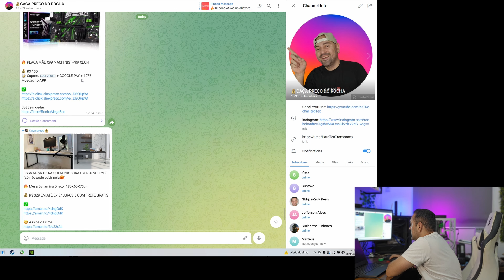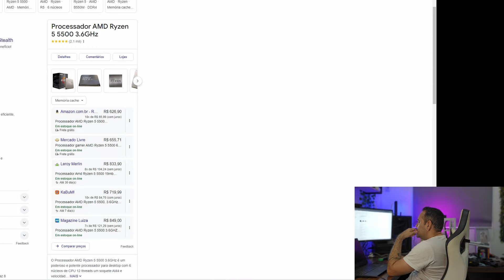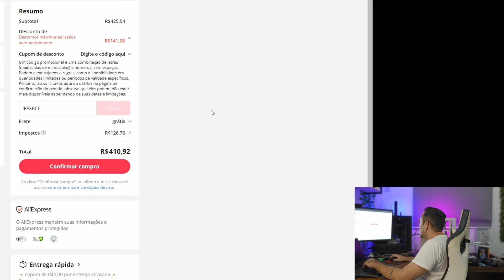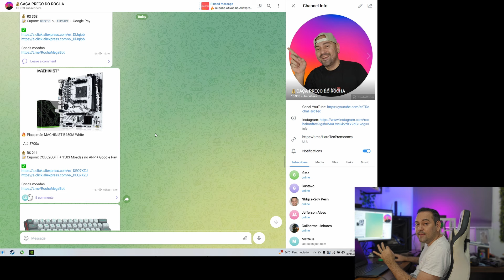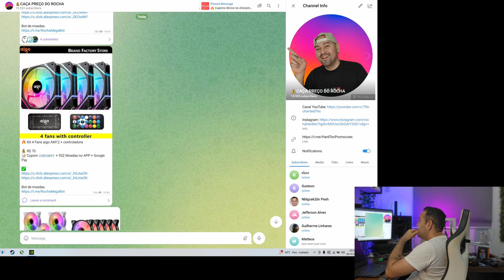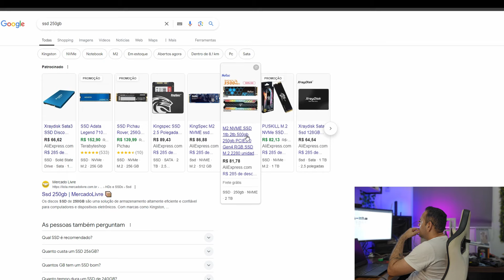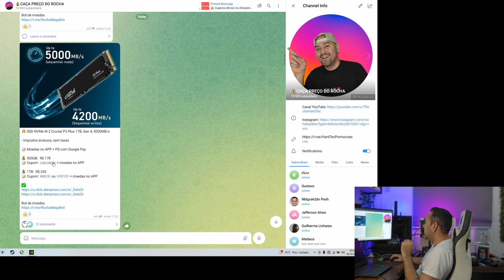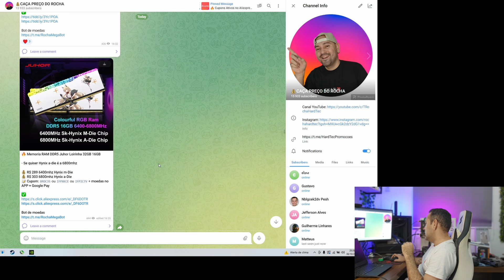NUNCA VI ISSO NO ALIEXPRESS MESMO COM IMPOSTOS, Ryzen Muito Barato, Memória DDR5 no Precinho !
✅32GB MEMORIA RAM JUHOR ANIME EDITION CL16 + cupom: BRDC35 ou IFPRNSZ
✅Mouse Gamer Sem Fio Attack Shark X6 + cupom: CODL20OFF
✅TECLADO MECANICO ATTACK SHARK K86 + cupom: CODL20OFF
✅Câmera de Segurança Externa + cupom: CODL20OFF
✅SSD NVMe M.2 Crucial P3 Plus 1TB + cupom: CODL20OFF
✅SSD NVME M.2 NVMe + cupom: CODE20OFF
✅Headset Gamer Fantech Studio + cupom: CODL20OFF
✅Monitor Portátil ZSUS 2K + cupom: IFP61PE
✅Placa Mãe X99 Qiyida + cupom: CODL20OFF
✅Kit 4 Fans aigo AM12 + controladora + cupom: CODE20OFF
✅Kit 5x Fans Aigo AR12 PRO + cupom: CODL20OFF
✅Placa Mãe ITX JGINYUE B650M + cupom: IFP61PE
✅SOYO B550M PLACA Mãe + cupom: BRDC35 ou IFP61PE
✅Placa mãe MACHINIST B450M White + cupom: CODL20OFF
✅Teclado Magnético Rapid Trigger + cupom: CODL20OFF
✅Processador AMD Ryzen 5 5500 + cupom: IFPXKCE
✅AULA F75 Teclado Mecânico RGB + cupom: CODL20OFF
✅PLACA MÃE X99 MACHINIST-PR9 XEON + cupom: CODL20OFF
✅Placa mãe Machinist PR9-H, LGA 2011 + cupom: CODL20OFF
✅SSD NVME 500GB
✅COOLER AIGO ICE ICE400SE
✅B450m Branca
✅DDR5 KINGBANK
✅AK500S DIGITAL
✅B550M AORUS ELITE
✅PASTA TÉRMICA ZF12
✅RYZEN 5600 AMAZON
✅B450 BRANCA
✅CONTROLE 8BITDO

ACOMPANHE AS PROMOÇÕES EM TEMPO REAL !!